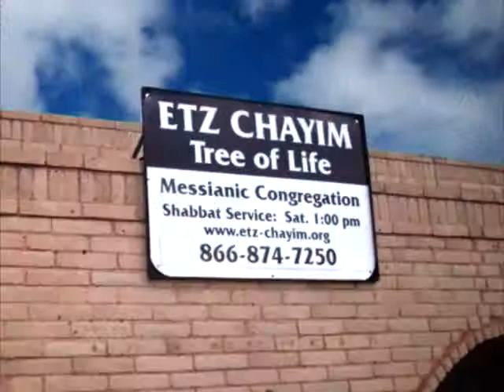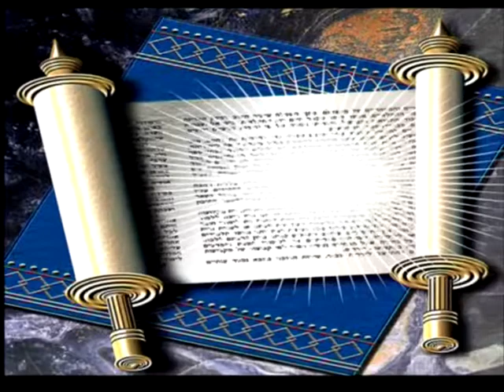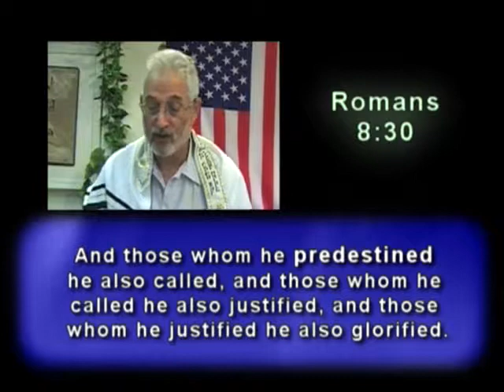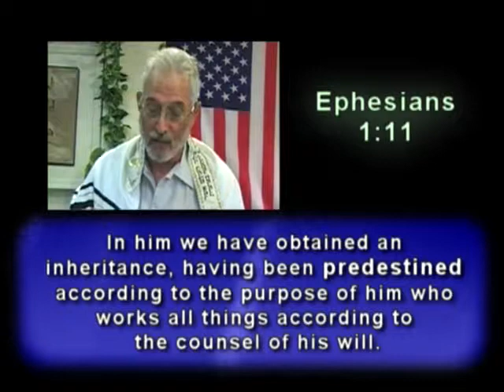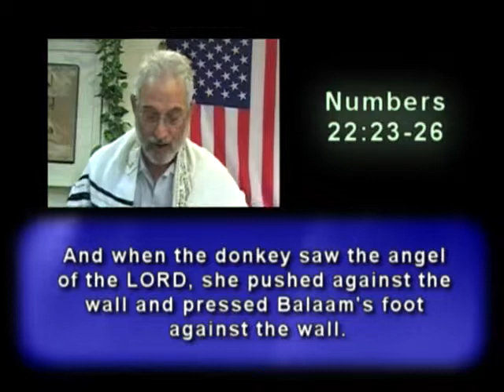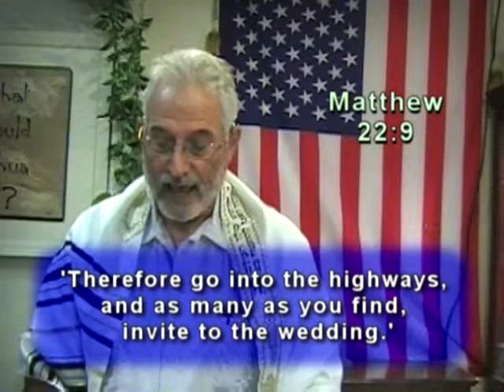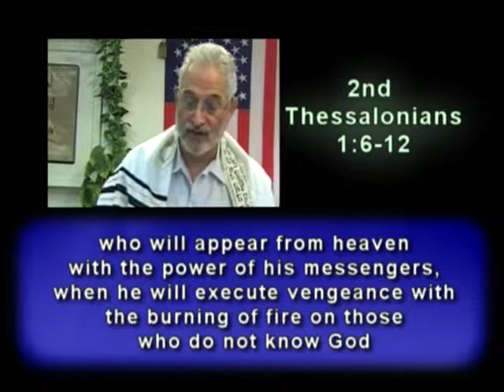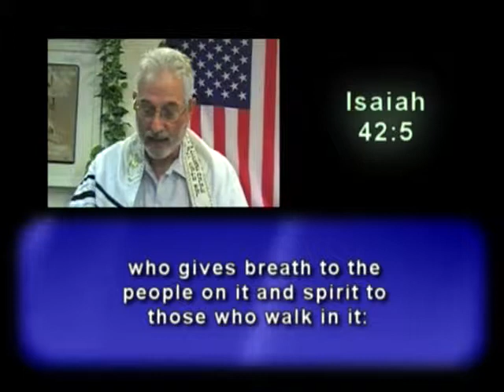Ki Tavo - Torah Portion with Rabbi Mordecai Silver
Rabbi Mordecai Silver, of Etz Chayim (Tree of Life) Congregation, gives insights into the weekly Torah portion: Ki Tavo